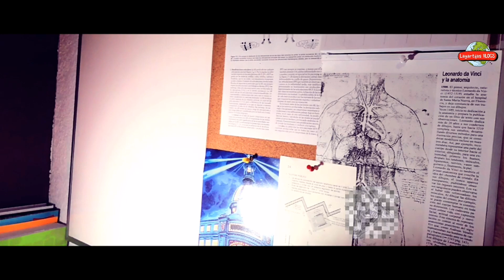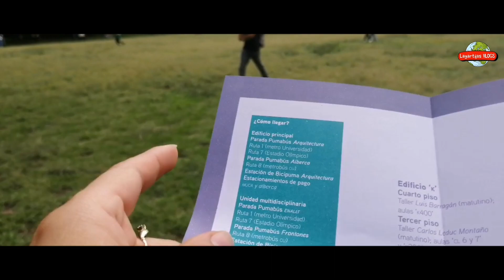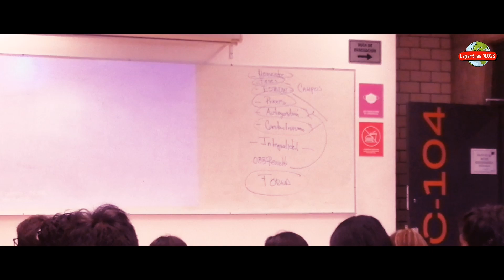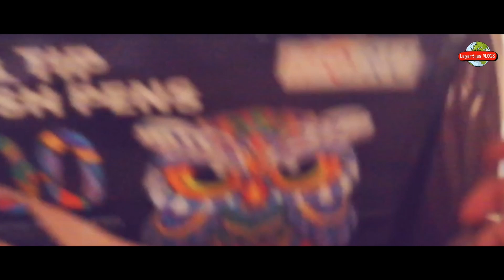⚡REGRESO A CLASES en la UNAM / mi primer semana en la universidad⚡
Acompáñame en esta nueva aventura.